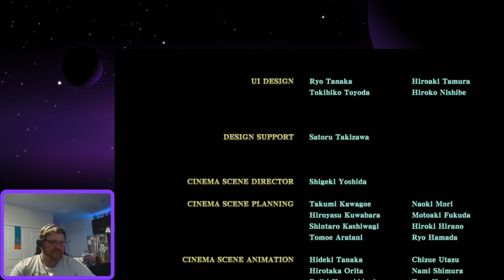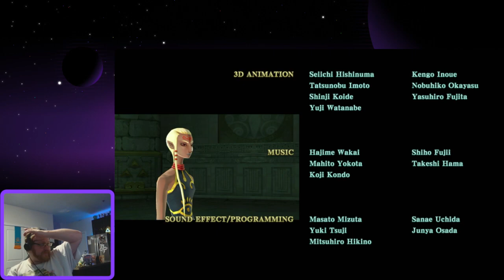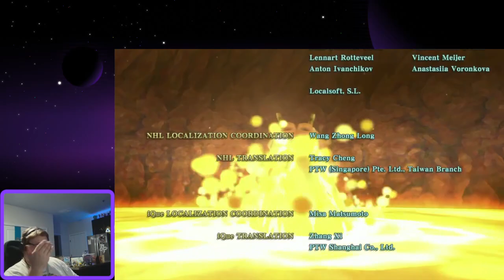Hollow's Zelda Marathon - Skyward Sword (Part 11) THE FINALE!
Let's explore the sky, surface, and even time itself as we explore a shifting temple and battle the greatest of demon-kind to save the world.